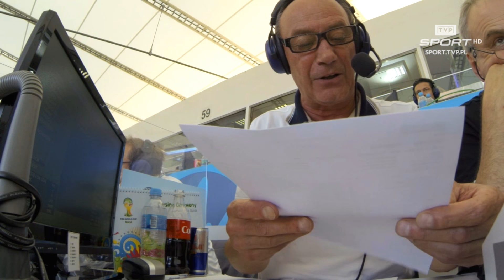Dariusz Szpakowski komentuje finał mundialu. Wyjątkowe nagranie!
Kamera towarzyszyła Dariuszowi Szpakowskiemu podczas pierwszej połowy finału mistrzostw świata Niemcy - Argentyna. Współkomentatorem był Grzegorz Mielcarski. To trzeba zobaczyć!